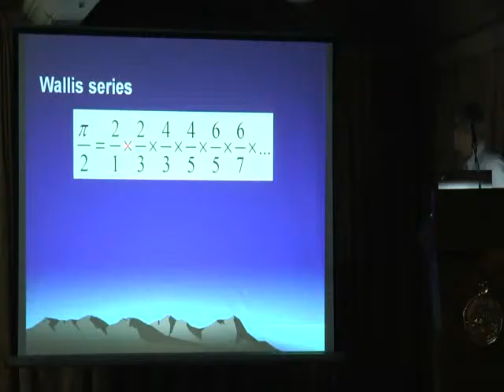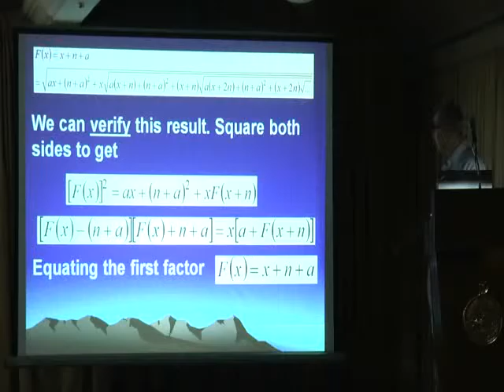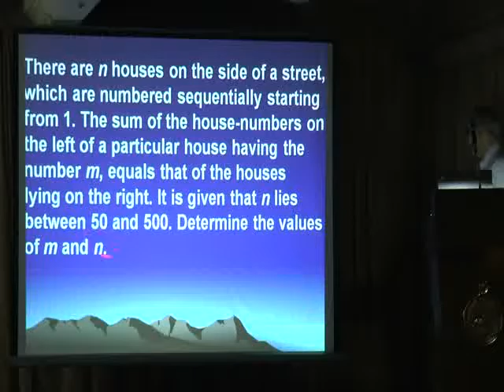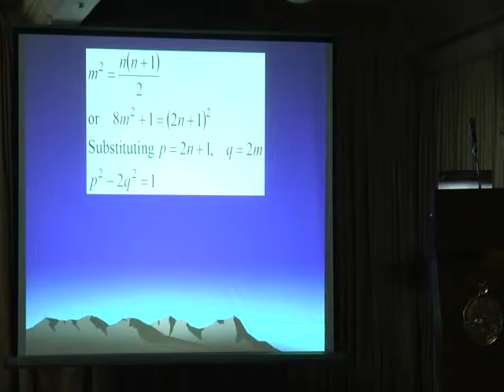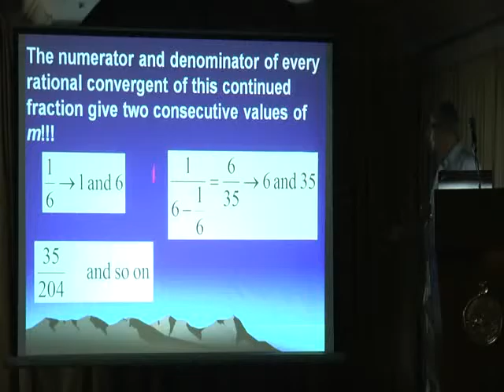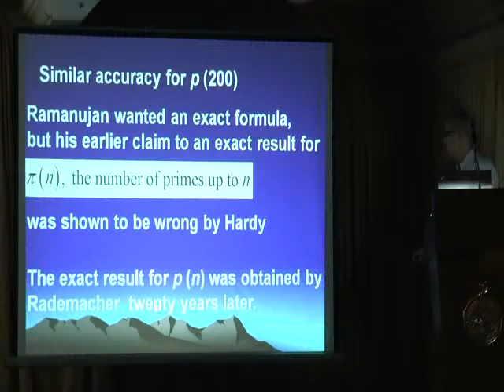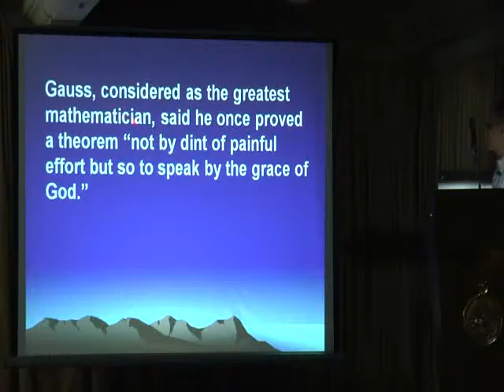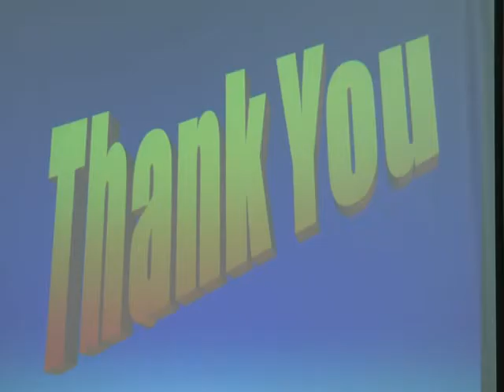476V SOME MAGICAL MATHEMATICS OF RAMANUJAN A K MALLIK 24 8 15 VOL 2